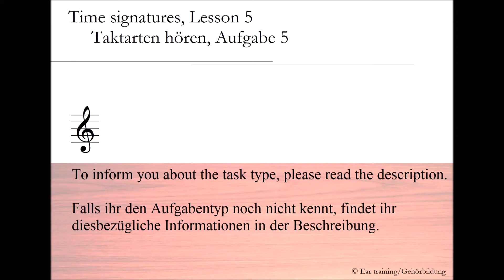Time signatures, lesson 5_Taktarten hören, Aufgabe 5 | Ear training | Gehörbildung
Time signatures

Just figure out the time signature of the piece. It’s that simple ;-).
Featured: Martin Brenne - Uitnoding

Taktarten hören

Bestimme die Taktart des Stückes, dass du hörst. Mehr ist nicht zu tun ;-).
Stück: Martin Brenne - Uitnoding